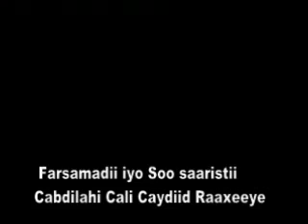NASASHADA RAMAAS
KUSOO DHAWAADA BARNAAMIJKA NASASHADA RAMAAS EE TODOBAADKANI OO XIISO BADAN